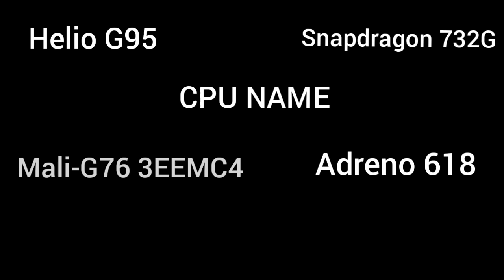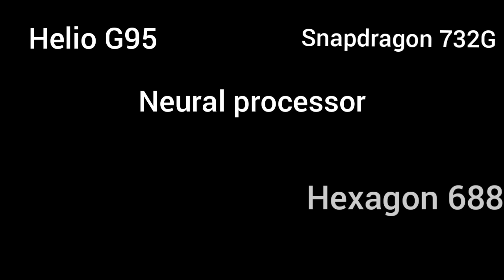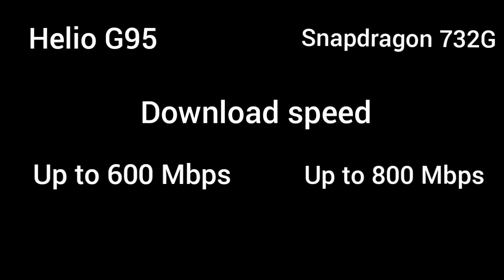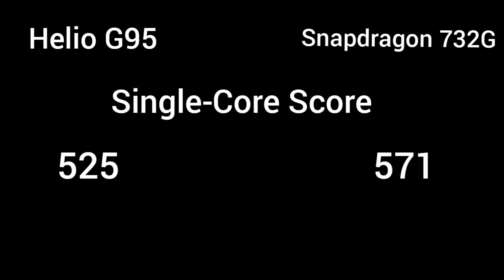helio g95 vs snapdragon 732g, AnTuTu 8, GeekBench 5,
Snapdragon 888 vs apple a14 bionic, A14 vs snapdragon 888, banchmarks , geekbench

helio g95 vs snapdragon 732g
g95 vs 732g
snapdragon 732g vs helio g95
mediatek helio g95 vs snapdragon 732g
732g vs g95
sd 732g vs helio g95
mediatek g95 vs snapdragon 732g
snapdragon 732g vs g95
sd732g vs helio g95
helio g95 vs snapdragon 732g antutu score
helio g95 vs snapdragon 732g benchmark
g95 vs 732g
732g vs g95
antutu 8
geekbench 5
antutu redmi note 8 pro
iphone 8 antutu
antutu redmi note 8
iphone 8 plus antutu
redmi 8 antutu
xiaomi redmi note 8 pro antutu
note 8 pro antutu
redmi note 8t antutu
xiaomi redmi note 8 antutu
mi 8 antutu
redmi 8a antutu
infinix zero 8 antutu
infinix note 8 antutu
note 8 antutu
antutu iphone 8
antutu iphone 8 plus
xiaomi mi 8 antutu
antutu redmi 8
realme 8 pro antutu
oneplus 8 pro antutu benchmark
xiaomi redmi note 8t antutu
samsung note 8 antutu
oneplus 8 antutu benchmark
xiaomi redmi 8 antutu
antutu note 8 pro
oneplus 8t antutu
oneplus 8 antutu
xiaomi note 8 pro antutu
realme 8 antutu
ipad 8 antutu
oneplus 8 pro antutu
geekbench 5 mac
antutu xiaomi redmi note 8 pro
galaxy note 8 antutu
antutu infinix note 8
ryzen 5 3600 geekbench
antutu mi 8
antutu note 8
xiaomi note 8 antutu
snapdragon 732g
qualcomm snapdragon 732g
g95 vs 732g
poco x3 snapdragon
snapdragon poco x3
snapdragon 732g antutu
sd 732g
732g snapdragon
snapdragon 732g phones
732g vs g95
732g antutu
snap 732g
qualcomm 732g
snapdragon 732g 5g
732g processor
732g phones
732g is 5g
732g processor phone
sd 732g phones
snapdragon 732g mobile
poco x3 snapdragon processor
732g 5g
snapdragon 732g qualcomm
phones with snapdragon 732g
antutu snapdragon 732g
qualcomm snapdragon 732
sd 732g antutu
snapdragon 732g mobile phone
snapdragon 732g smartphone
snapdragon 732g processor
poco x3 snapdragon 732g
qualcomm snapdragon 732g processor
xiaomi poco x3 snapdragon
snapdragon 732g genshin impact
732 snapdragon
snapdragon xiaomi poco x3
qualcomm sm7150 snapdragon 732g
chip snapdragon 732g
snapdragon 732g specs
xiaomi poco x3 processor
moto g60 processor
720g 732g
snapdragon pocophone x3